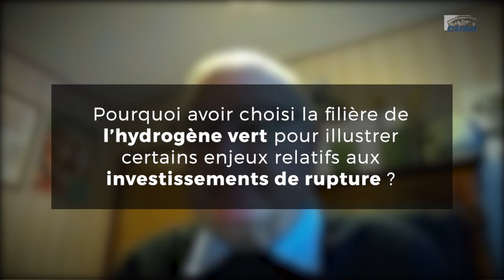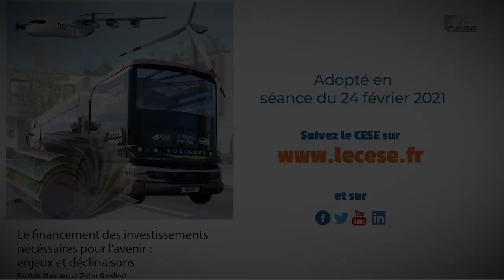Financement des investissements pour l'avenir - cese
L'avis "Financement des investissements nécessaires à l'avenir : enjeux et déclinaisons" rapporté par Patricia Blancard (Groupe de la CFDT) et Didier Gardinal (Groupe des Entreprises) au nom de la section de l'économie et des finances présidée par Hélène Fauvel a été présenté et adopté à la séance plénière du 24 février en présence de François Bayrou, Haut commissaire au plan.
La relance de la France passe par un investissement massif et rapide sur les secteurs stratégiques -notamment les filières hydrogène vert et immobilier, traitées dans l'avis) permettant l'atteinte des objectifs que la France s'est  fixée en matière de lutte contre le changement climatique, la stimulation de l’activité économique tout en mettant le bien-être des citoyen.ne.s au cœur de l’action publique.

Les rapporteurs de la section de l'économie et des finances du CESE ont établi 18 préconisations :

Renforcer et pérenniser dans le temps :
- Le rôle de l’Etat stratège qui doit impulser, être en anticipation, construire des écosystèmes favorables par des mesures non budgétaires.
- Le rôle des territoires en prenant en compte leurs spécificités (comme les Outre-mer), en favorisant la coordination entre les acteurs régionaux et les collectivités, en soutenant les coopérations entre PME et les grands groupes pour développer l'industrie et soutenir la recherche.
- Un cadre juridique stable et une certitude réglementaire, avec une plus grande prévisibilité des actions des pouvoirs publics sur 15 ans.
Orienter une partie de l’épargne des ménages :
- Vers les entreprises pour renforcer leurs fonds propres et accroître les investissements dans l’innovation. Des instruments bancaires et financiers adaptés pourraient orienter l’épargne des ménages vers des fonds dédiés aux investissements d’avenir. Le risque pourrait être limité grâce à une garantie du capital investi en contrepartie d’une moindre rémunération (dans le cadre de la fiscalité assurance-vie) et l’intervention de l’Etat, le cas échéant sous forme de garanties.
- Vers le financement de start-ups technologiques : le CESE propose de mettre en œuvre les recommandations du rapport Tibi sur le financement de ces entreprises technologiques (la France manquant de fonds pour des financements supérieurs à 100 millions d’euros).
- Vers l’économie durable, en prolongeant la mesure de la loi de finances 2021 qui autorise sur une durée de 15 ans, les dons hors fiscalité des parents aux enfants (jusqu’à 100 000 euros) pour des achats de logements anciens avec travaux (normes, rénovation énergétique) ou de véhicules propres.
- Vers le locatif intermédiaire en incitant les banques et compagnies d’assurance à consacrer une partie de leurs fonds propres au logement locatif intermédiaire, et à une plus forte mobilisation des fonds placés sur les livrets en direction du logement social.

Valoriser et favoriser l’hydrogène vert :
En instaurannt des achats garantis par l’Etat sur une durée déterminée sans remise en cause possible des engagements et de la signature de l’Etat. En parallèle, il conviendrait d’initier un dispositif de label ou garantie d’origine renouvelable pour caractériser l’hydrogène vert ou renouvelable et son intérêt décarboné. Enfin, l’adoption d’un mécanisme d’ajustement carbone aux frontières européennes, ou similaire, est nécessaire pour garantir la compétitivité des industries européennes et ne pas pénaliser les entreprises françaises.

Soutenir et renouveler l’immobilier :
En renforçant le « parcours rénovation » des logements individuels ou des copropriétés, en commençant par un audit complet effectué par un organisme agréé et pris en charge totalement par l’Etat. Une prise en charge beaucoup plus importante devra être envisagée (enveloppe budgétaire quatre fois supérieure d’après le Haut Conseil pour le Climat) pour permettre le financement intégral des travaux des ménages les plus précaires, y compris pour les travaux d’aménagement permettant le maintien à domicile des personnes à autonomie réduite. Une fusion et une simplification des aides existantes est indispensable ainsi que la mise en place d’un suivi régulier du chantier par des entreprises agréées.